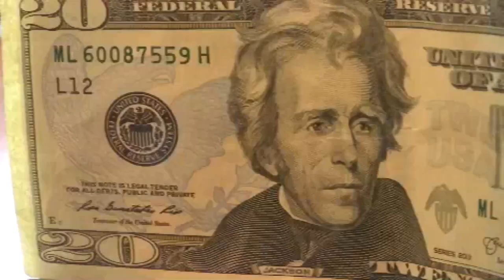Illinois executive order eliminates subminimum wage in state contracting for people with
Governor JB Pritzker signed an executive order to ensure people with disabilities receive equal pay for work they perform as employees of state vendors.